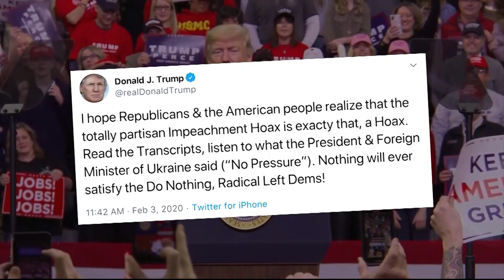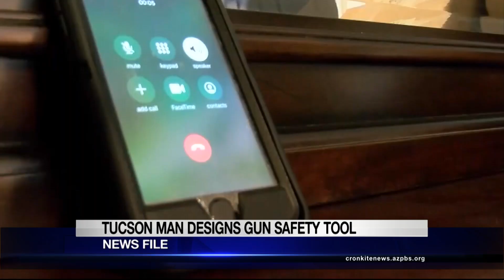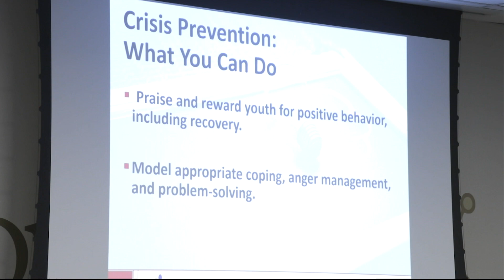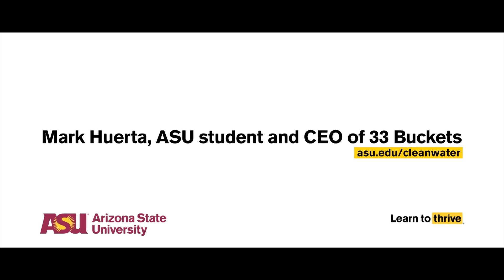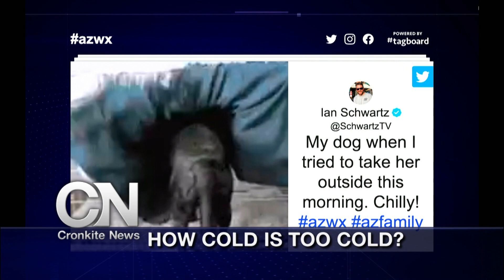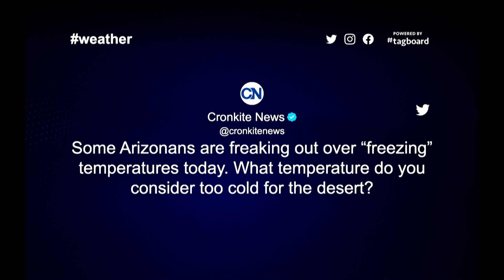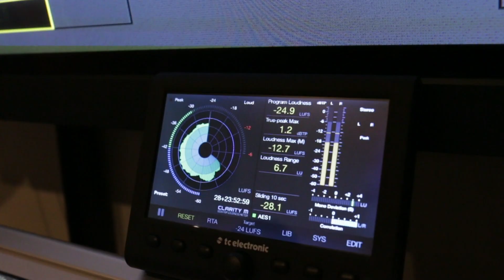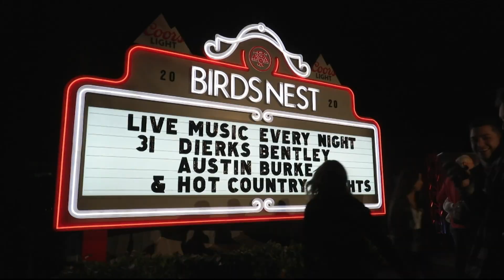Feb. 4, 2020, Newscast | Cronkite News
Bloomberg’s Arizona campaign; a “dementia friendly” city; and more